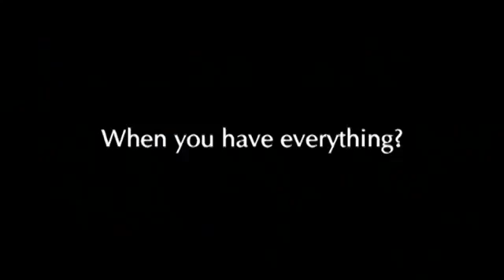Akon na na afrikanischen musik